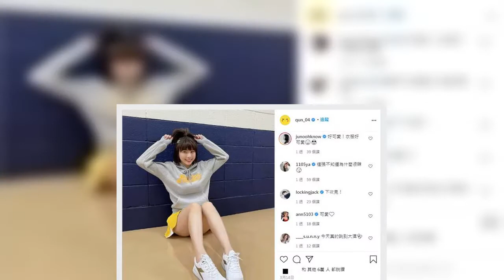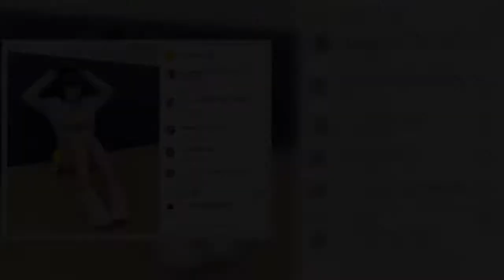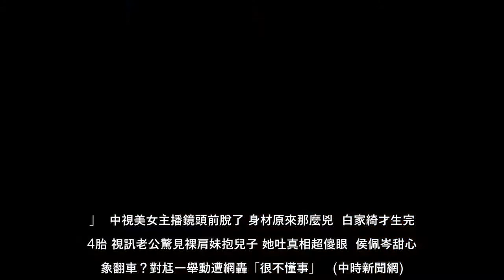30歲峮峮（吳函峮）長相甜美、身材穠纖合度，是中信兄弟啦啦隊「Passion Sisters」的人氣成員，也是已故藝人小鬼（黃鴻升）生前的女友。她逐漸走出傷痛，重新振作回到工作軌道，近日PO一張工作側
30歲峮峮（吳函峮）長相甜美、身材穠纖合度，是中信兄弟啦啦隊「Passion Sisters」的人氣成員，也是已故藝人小鬼（黃鴻升）生前的女友。她逐漸走出傷痛，重新振作回到工作軌道，近日PO一張工作側拍美照，遊走曝光的
30歲峮峮（吳函峮）長相甜美、身材穠纖合度，是中信兄弟啦啦隊「PassionSisters」的人氣成員，也是已故藝人小鬼（黃鴻升）生前的女友她逐漸走出傷痛，重新振作回到工作軌道，近日PO一張工作側拍美照，遊走曝光的